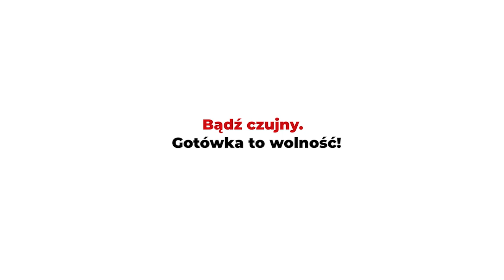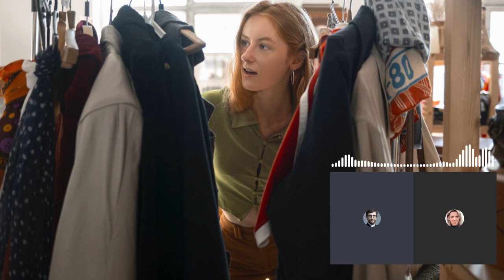Czy masz świadomość? (Nr 208) – Żyj bez toksyn. Ubrania, chemia i Twoja szafa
Z dr n. med. Aleksandrą Rutkowską, współautorką książki „Żyj bez toksyn. Jak pozbyć się szkodliwych substancji ze swojej codzienności”, rozmawia Rafał Górski, redaktor naczelny Tygodnika Spraw Obywatelskich.

„Trują nas. Poważnie. DuPont świadomie nas podtruwa. Nas wszystkich. Nie patrz tak na mnie. Zatruwają to dziecko” – mówi Rob Bilott do swojej ciężarnej żony, Sary.
Rafał Górski, „Mroczne wody. Praktyka spisku”

Zorientowaliśmy się jednak, że ten niebezpieczny składnik chemiczny dostał się do wody pitnej i do krwi ludzi żyjących nie tylko w Stanach Zjednoczonych, ale i na całym świecie.
Robert Bilott, „Mroczne wody. Czy masz we krwi rakotwórczy PFOA?”

PFAS, znane jako „wieczne chemikalia”, zostały znalezione w kurtkach i ubraniach sportowych w kilkunastu krajach Europy, Ameryki, Azji i Afryki. Prawie połowa zbadanych próbek zawierała te niebezpieczne związki chemiczne, a najczęściej była to niezwykle toksyczna – zakazana m.in. w Unii Europejskiej – substancja PFOA.
Fundacja Kupuj Odpowiedzialnie

1. W jakich produktach codziennego użytku stosowane są PFAS, znane jako „wieczne chemikalia”?
2. Jakie wnioski płyną z raportu „Toksyny w naszej odzieży. Wieczne chemikalia w kurtkach i odzieży z 13 krajów” przygotowanego przez Fundację Kupuj Odpowiedzialnie?
3. Dlaczego dzieci i kobiety w ciąży są grupą szczególnie narażoną na wpływ niebezpiecznych substancji chemicznych?
4. Czy PFAS są uwalniane do powietrza i wody podczas prania?
5. Czego o toksynach możemy dowiedzieć się od Europejskiej Agencji Chemikaliów (ECHA)?
6. Czego, my, obywatele, powinniśmy domagać się od polityków, żądać od biznesu i wymagać od siebie, w temacie wiecznych chemikaliów?
7. Jakiego ważnego pytania nikt jeszcze Pani nie zadał w temacie, o którym rozmawiamy? I jaka jest na nie odpowiedź?

Aleksandra Rutkowska –dr n. med., wynalazca, adiunkt Gdańskiego Uniwersytetu Medycznego. Współzałożycielka DetoxED oraz współtwórczyni kampanii społecznej „Bądź DetoxED. Bądź zdrowy”. Współautorka książki „Żyj bez toksyn. Jak pozbyć się szkodliwych substancji ze swojej codzienności”.